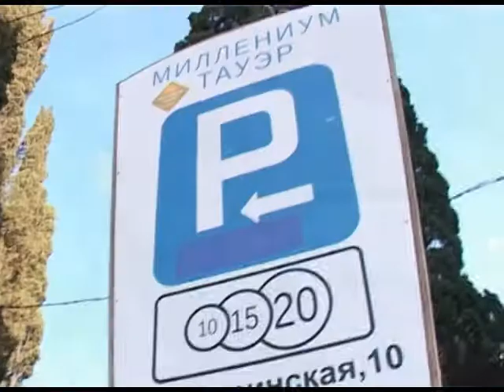Новая транспортная схема Сочи прошла проверку. Новости 24 Сочи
Новую транспортную схему курорта, которая прошла проверку Олимпиадой, сочинцы оценили по достоинству. Жители города теперь передвигаются без пробок. Работу общественного транспорта в очередной раз оценил и глава города Анатолий Пахомов. Вместе с сочинцами он проехал на одном из муниципальных автобусов.
Сочи. Новости.
Телеканал Эфкате.